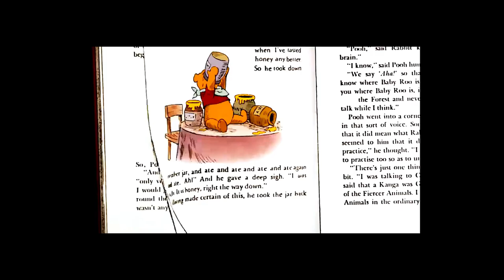Palec zatrzaskujący, strzelający, klikający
Dla tych, którym trzaska nie tylko w kręgosłupie. O tym jak możesz strzelać palcem mimo, iż wcale Ci na tym nie zależy.

Poniżej jak ostatnio źródła dla bardziej dociekliwych i wykorzystane materiały ,,niewłasne''.

Conservative management of trigger finger: A systematic review

Dianna Lunsford 1 , Kristin Valdes 2 , Selena Hengy 2

Outcomes of Corticosteroid Treatment for Trigger Finger by Stage

Kevin J Shultz 1 , Janae L Kittinger 1 , Wendy L Czerwinski 1 , Robert A Weber 1

Modified percutaneous trigger finger release

J-D Werthel 1 , M Cortez 2 , B T Elhassan 3

Long-Term Effectiveness of Repeat Corticosteroid Injections for Trigger Finger

Agnes Z Dardas 1 , James VandenBerg 1 , Tony Shen 1 , Richard H Gelberman 1 , Ryan P Calfee 2

Association between multiple trigger fingers, systemic diseases and carpal tunnel syndrome: A multivariate analysis

[Article in English, Spanish]

D Berlanga-de-Mingo 1 , L Lobo-Escolar 2 , I López-Moreno 3 , M Bosch-Aguilá 3

Complications of open trigger finger release

Ryan Will 1 , John Lubahn

Epidemiology of carpal tunnel syndrome in patients with single versus multiple trigger digits

Lauren E Wessel 1 , Duretti T Fufa, Martin I Boyer, Ryan P Calfee

[Topical corticosteroid injection for 'trigger finger': good short-term results, but fairly high risk of recurrence]

[Article in Dutch]

A L van Ijsseldijk 1 , J H de Wilt, T W Lameris, K J Brouwer

A comparison of open and percutaneous pulley release in trigger digits

Thana Bamroongshawgasame 1

Percutaneous release, open surgery, or corticosteroid injection, which is the best treatment method for trigger digits?

Jia Wang 1 , Jia-Guo Zhao, Cong-Cong Liang

The Mini Adventures of Winnie the Pooh: Stuck at Rabbit's House – YouTube